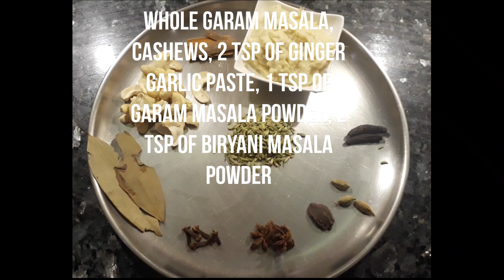Coconut Milk veg biryani in my style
Quick and easy recipe for everyone. Very flavourful and Taste is awesome. Try once this recipe.